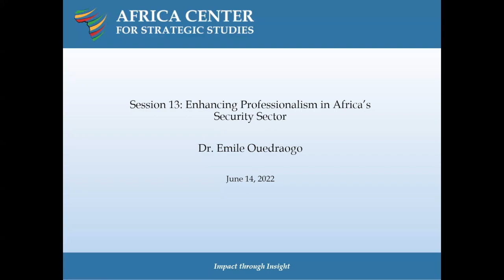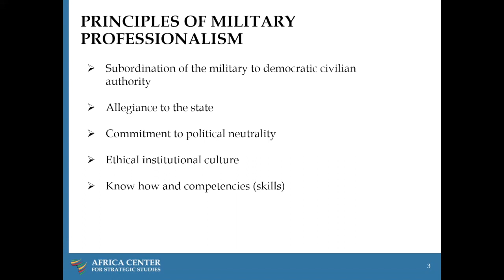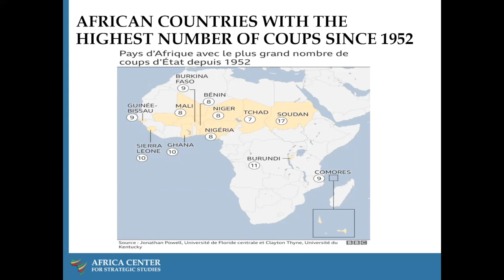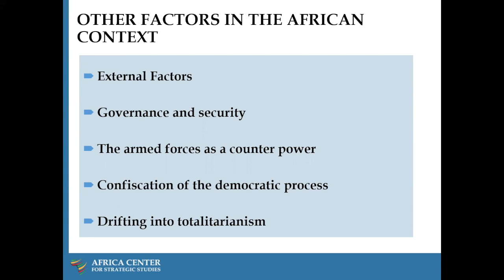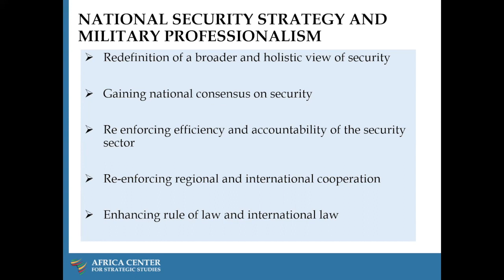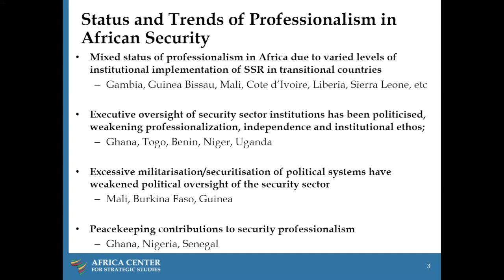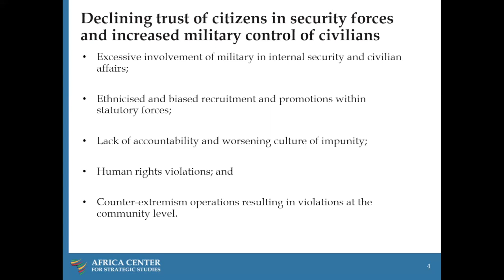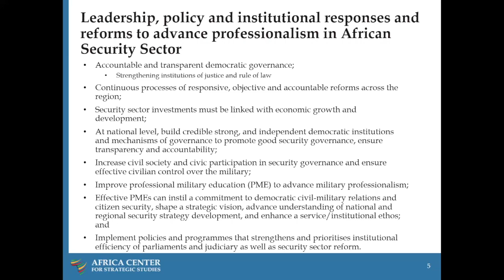Renforcer le professionnalisme dans le secteur de la sécurité en Afrique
Objectifs :
• Examiner le statut du professionnalisme dans le secteur de la sécurité en Afrique, notamment au sein de l'armée, de la police et des services de renseignement.
• Évaluer les défis du professionnalisme dans le secteur de la sécurité et les coûts d'un faible professionnalisme dans les services militaires, de police et de renseignement africains.
• Partager les connaissances, les expériences et les leçons apprises pour améliorer et faire progresser le professionnalisme dans le secteur de la sécurité en Afrique, en particulier dans les services militaires, de police et de renseignement.
• Examiner le rôle des dirigeants du secteur de la sécurité dans la promotion du professionnalisme dans le secteur de la sécurité en Afrique.

Présenté par :
Dr. Emile Ouedraogo
Dr. Kwesi Aning